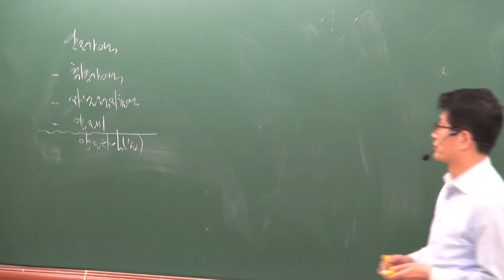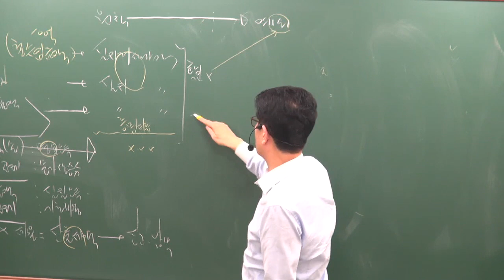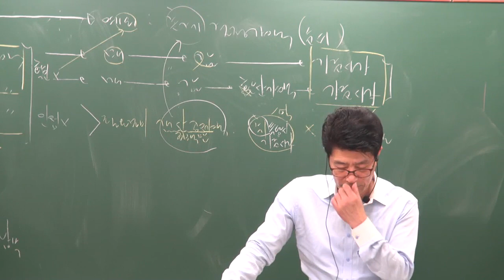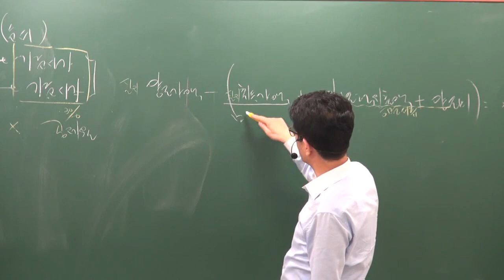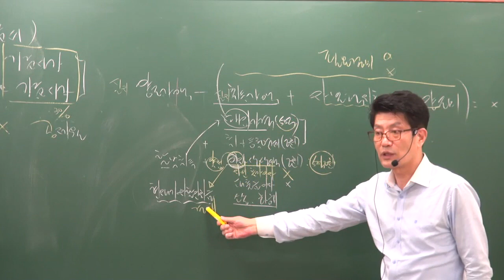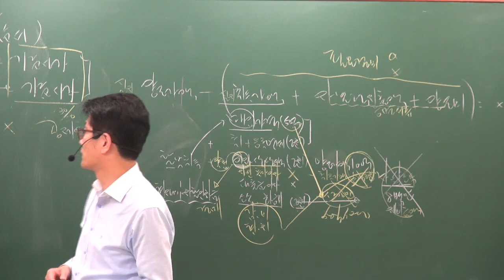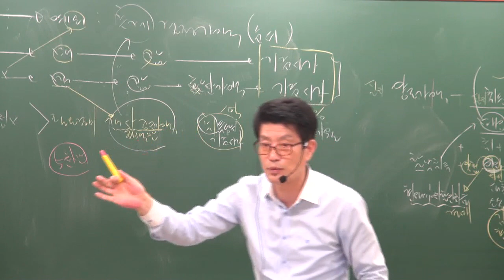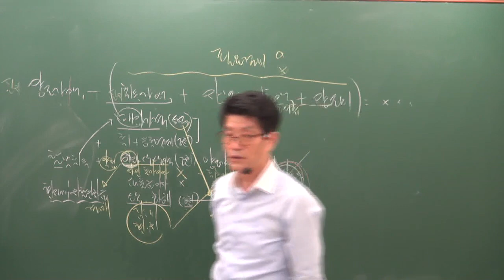[공전무] 2019년 공인중개사 부동산세법 고급이론 4-15